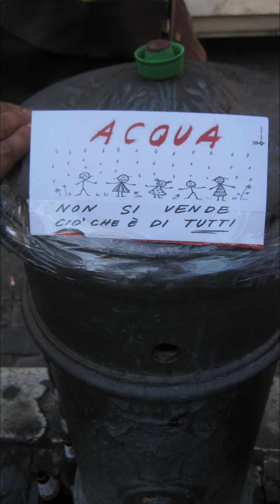Roma, 7/10 - Manifestazione nazionale "La via maestra. Insieme per la Costituzione"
Il 7 ottobre saremo in piazza a Roma per la difesa dei beni comuni, per il diritto all’acqua, per una gestione pubblica e partecipativa del servizio idrico e per dire no all’autonomia differenziata.

Saremo in piazza perchè siamo convinti che:
    • sui beni comuni si fonda il legame sociale;
    • l’acqua è un bene comune e un diritto umano universale e fondamentale;
    • il diritto all’acqua deve essere garantito;
    • l’acqua è una risorsa rinnovabile e non infinita che va sottratta alle logiche di mercato, salvaguardata e utilizzata secondo criteri di solidarietà;
    • la gestione del servizio idrico deve essere realizzata senza finalità lucrative, mediante modelli di gestione pubblica;
    • l’ambiente e gli ecosistemi debbano essere tutelati;
    • e infine che siano necessarie politiche e azioni efficaci nel contrasto ai cambiamenti climatici.

Siamo consapevoli che tutte le proposte in essere relative all’attuazione dell’autonomia differenziata  renderebbero impraticabile la realizzazione di questi principi.

Saremo in piazza anche per dire no alla guerra e perché vogliamo una politica di pace.